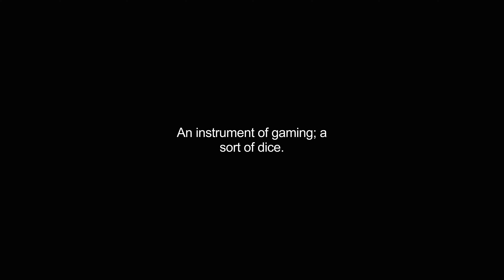gord video Dictionary meaning and pronunciation